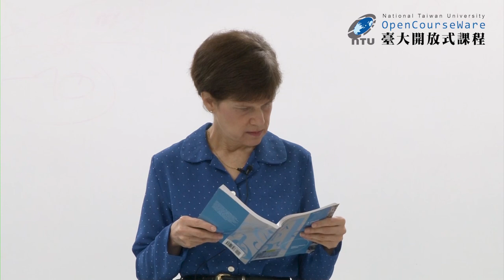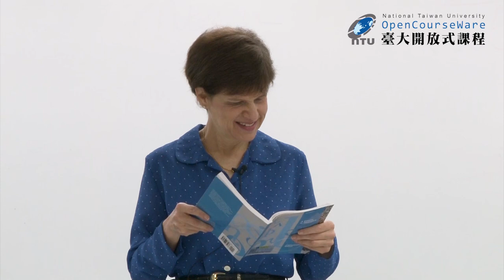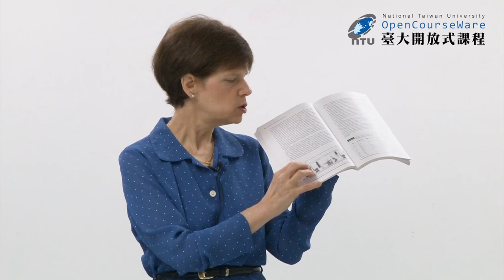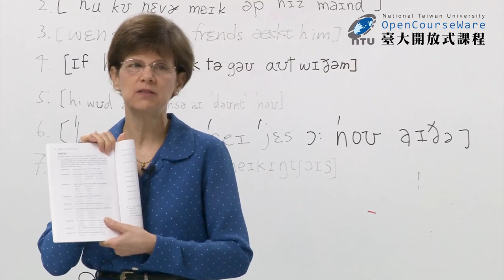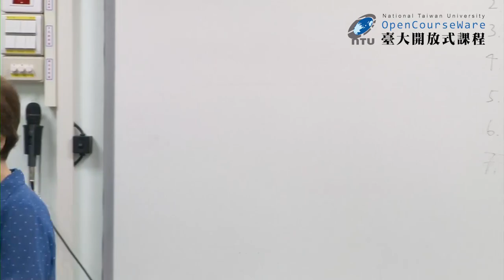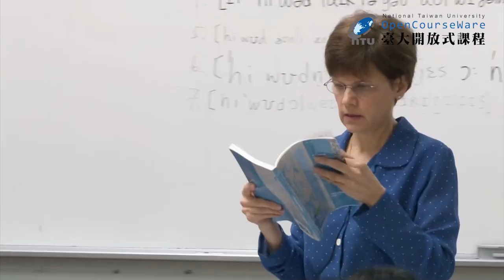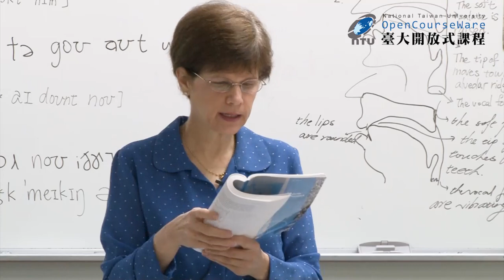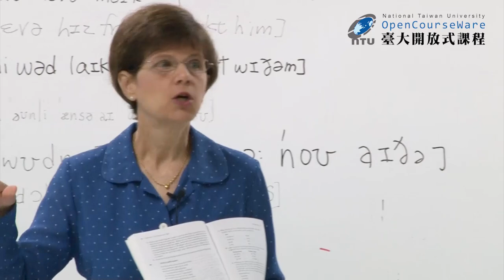英語語音學一 22. Words in Connected Speech (I) and Exercises for Chapter Three (2020 updated)